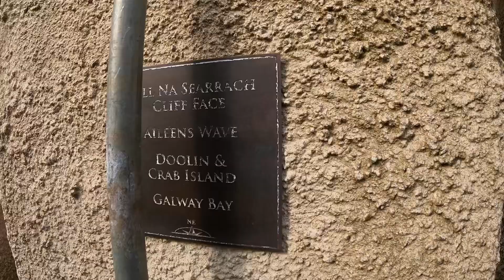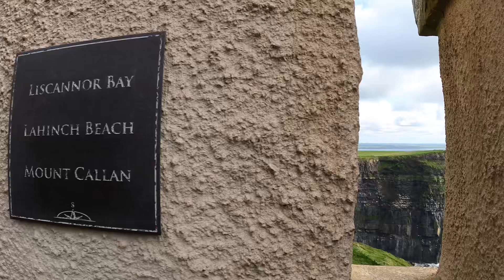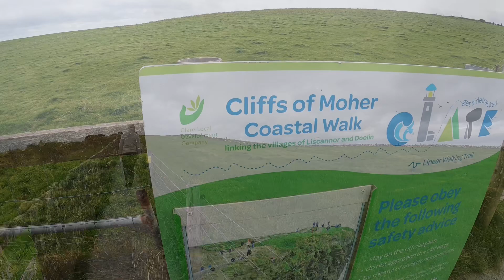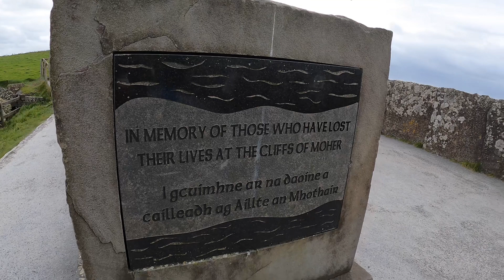Cliffs of Moher Ireland 🇮🇪☘️| Episode 19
"Are you ready to embark on an unforgettable journey through the breathtaking landscapes and rich history of Ireland? Join us as we organize the ultimate Irish adventure, tailored to your preferences and interests. Whether you're dreaming of exploring ancient castles, traversing scenic countryside, or experiencing the vibrant culture of Dublin, we've got you covered. Don't miss out on this opportunity to create memories that will last a lifetime."